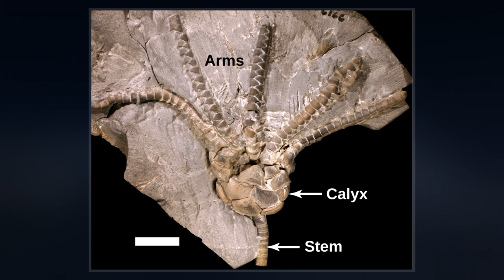Crinoid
Crinoids are marine animals that make up the class Crinoidea, one of the classes of the phylum Echinodermata, which also includes the starfish, brittle stars, sea urchins and sea cucumbers. Those crinoids which, in their adult form, are attached to the sea bottom by a stalk are commonly called sea lilies, while the unstalked forms are called feather stars or comatulids, being members of the largest crinoid order, Comatulida.